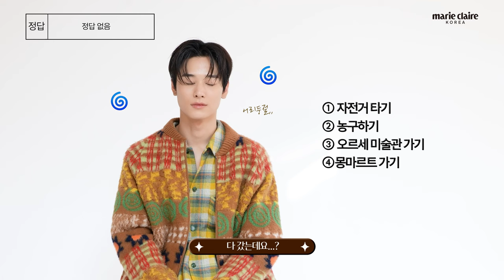더보이즈 주연의 최애 직캠은?! 🐱 About Me with THE BOYZ JUYEON (Eng sub)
더보이즈 주연의 마리끌레르 어바웃미를 공개합니다!
그가 직접 말해주는 휴가 때의 에피소드부터 요즘 최애 직캠까지!
쥬냥이 모먼트로 가득한 영상을 지금 바로 확인해 보세요!🧡

☑️ Marie Claire Korea 유튜브 채널 구독 후 영상에 댓글을 남겨주세요!💛
주연의 폴라로이드를 두 분에게 드립니다!(랜덤)

 ②주연 어바웃미 영상에 사랑 가득한 댓글을 달아주세요.
두 분을 추첨해 주연의 폴라로이드를 보내드립니다💌

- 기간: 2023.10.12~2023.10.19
- 당첨자 발표: 10월 23일 개별 메일
*국내 배송만 가능합니다.
This Event can only be sent domestically in Korea.